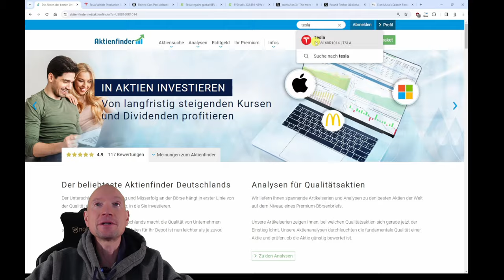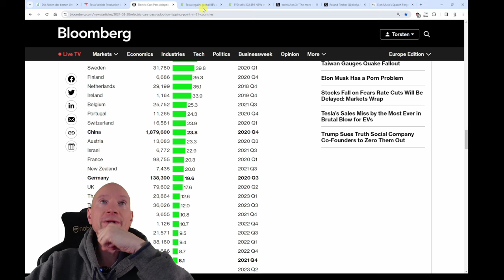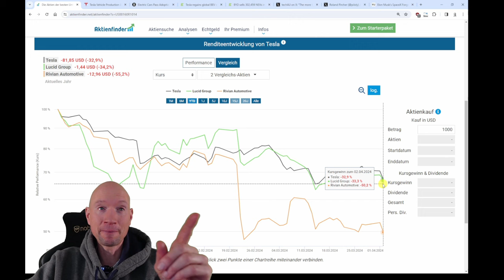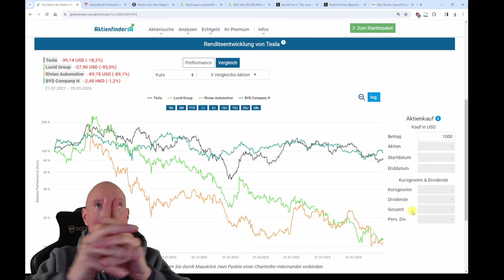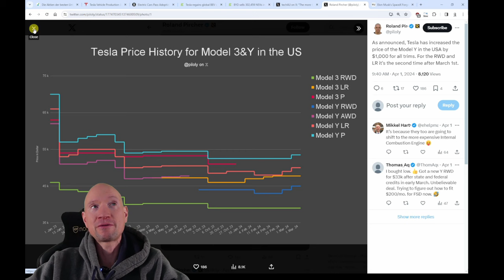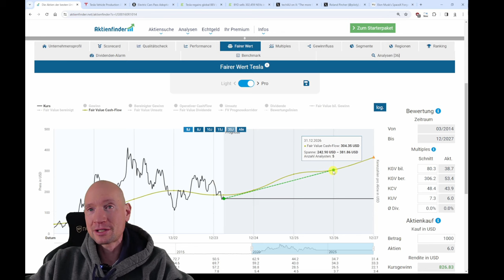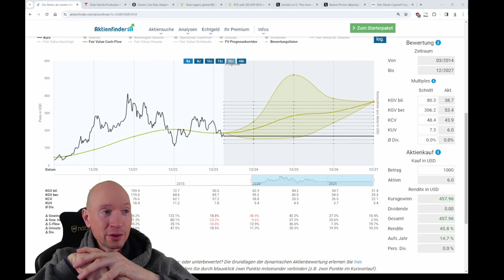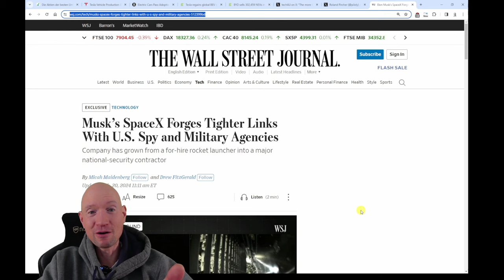Katastrophale Absatzzahlen! Verkaufe ich meine Tesla Aktien?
0:00 Katastrophale Absatzzahlen
1:00 2024 - ein bislang schlechtes Jahr
1:30 Ist mein Investmentcase noch intakt?
2:30 Hat die Elektromobilität eine Zukunft?
4:30 Ist Tesla noch Technologie- und Marktführer?
10:40 Teslas Fundamentaldaten
13:10 Das Renditepotential der Tesla Aktie